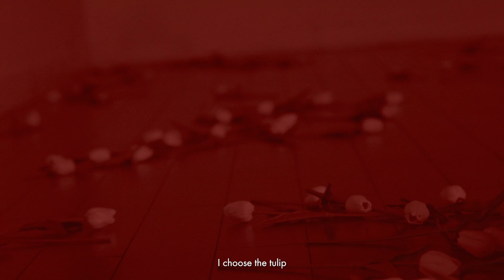The model-turned-artist's debut exhibition: How are you these days?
Saigon-based director Luk Ho Hai My presents a touching portrait of the young artist Trần Quang Đại in her new documentary on the latter’s debut exhibition. How are you these days? (2022) is Quang Đại’s first foray into storytelling through art - while he is better known for his prolific works as a model and entrepreneur, Quang Đại only recently turned to painting to capture glimpses of imperfect coexisting memories. Non-figurative faces feature heavily throughout the exhibition, inviting viewers to establish their own degrees of separation from the rendered subjects. The exhibition is accompanied by periodic performance art pieces and visual poetry.